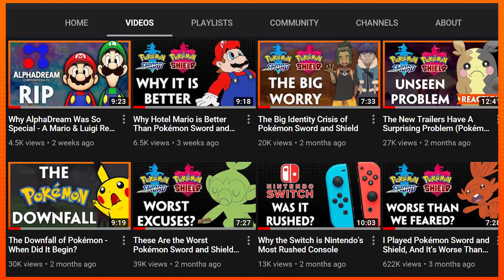How Let’s Go Pikachu & Eevee Redefined Pokémon Music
While Pokémon Let's Go Pikachu and Pokémon Let's Go Eevee are very controversial Nintendo Switch games, as well Pokémon Sword and Shield (2019), the music of these games always seem to be stellar, but today I specifically want to discuss what makes the music of Let's Go so great and how it has reinvented the standards of modern day Pokémon music. What do you think of the music? Peace.

Join the TWIPscord Discord server here!